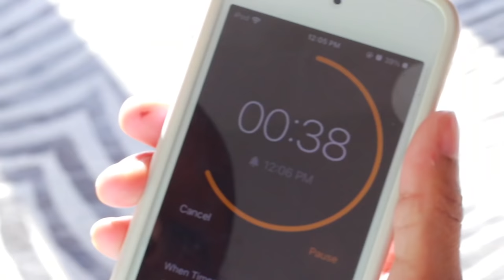Bet You Can't Find Me | Sekora & Sefari Play Hide & Seek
Sefari gives Sekora only 5 minutes to find out where she is hiding. At first Sekora thinks it will be easy but after a few minutes go by she is no longer so confident. Will Sekora find Sefari before the timer runs out?

SUITE 413
370, 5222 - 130th AVENUE SE
CALGARY, ALBERTA